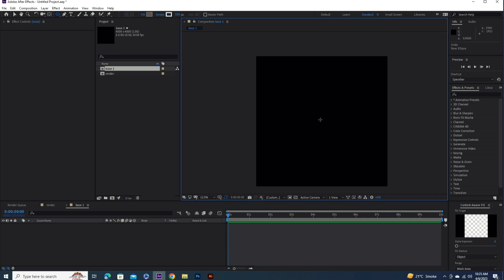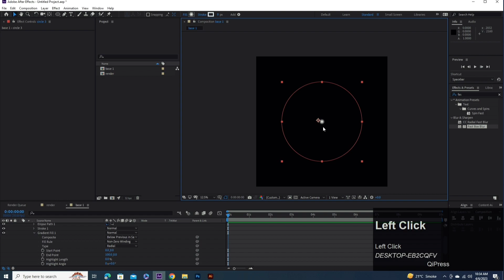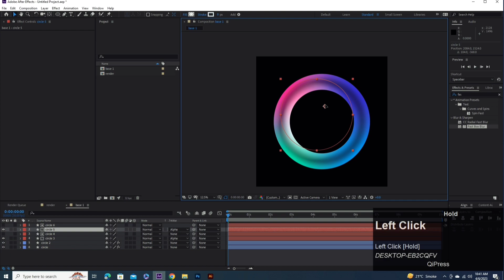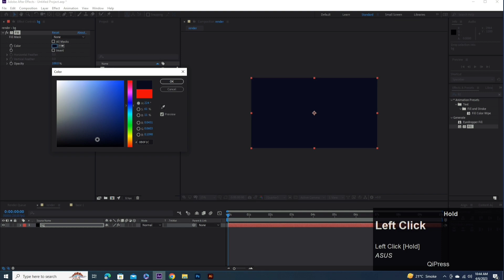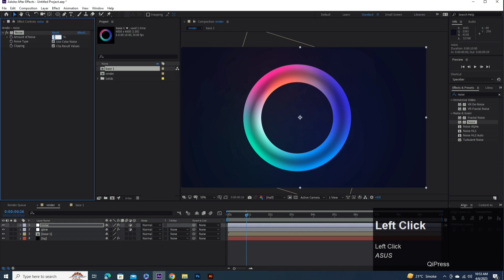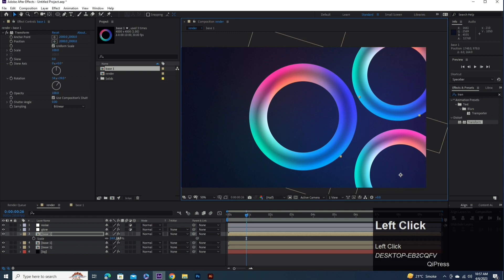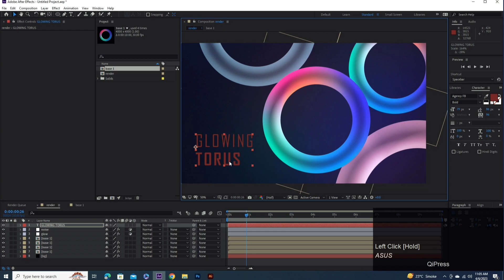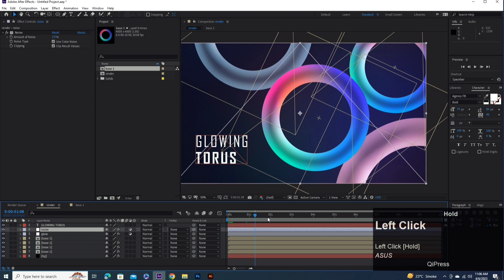After Effects Motion Graphics Shatter | After Effects Intro Tutorial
Intro 03
after effects motion graphics shatter

after effects intro 03 file download...

If you want any video tutorial, please discuss with me, i am always ready to answer your questions.
motion graphics
07 after effects animation
08 animation after effects tutorial
09 after effects intro tutorial
10 how to make intro in after effects